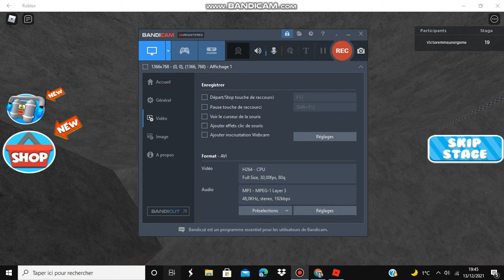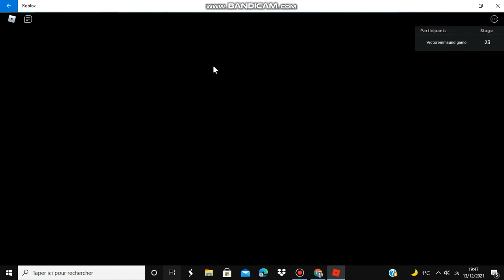On va voler la caissière par mega obbies la fin + le secret badge sur voler la caissière pc